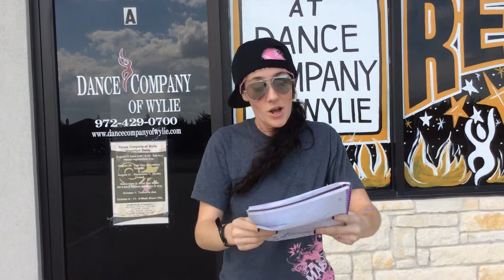Dance Company of Wylie Floor Rap